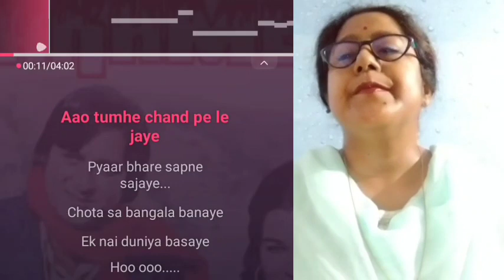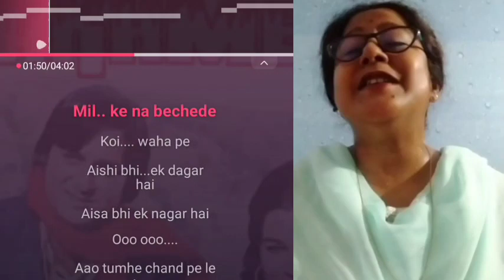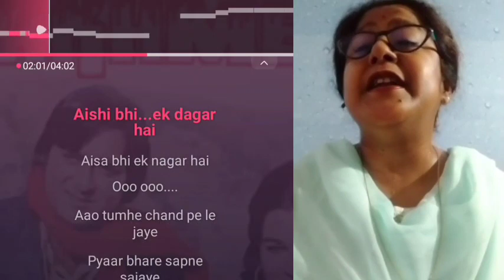Aao tumhe chand pe le jaye || Full song with lyrics || Music Collections